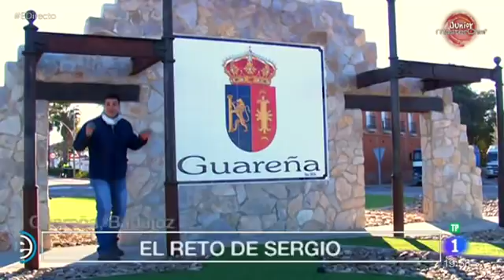Guareña en España Directo 1/2